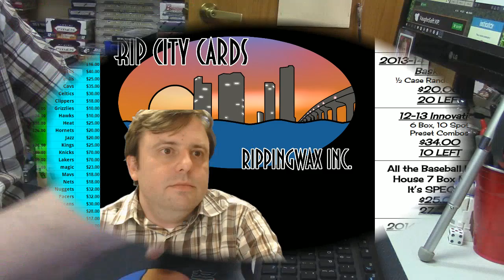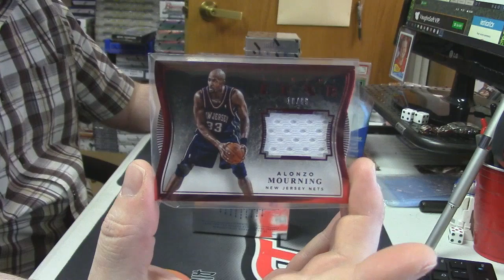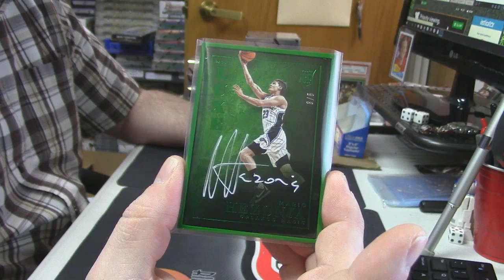2015 16 Luxe Personal yankeefan